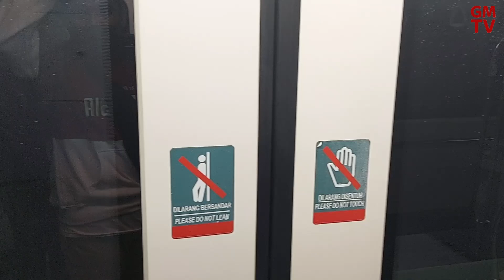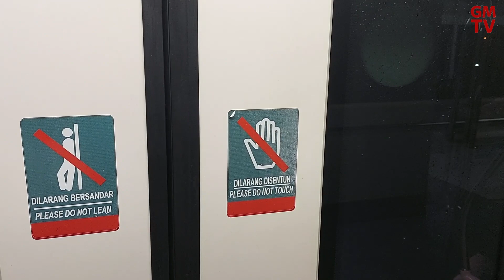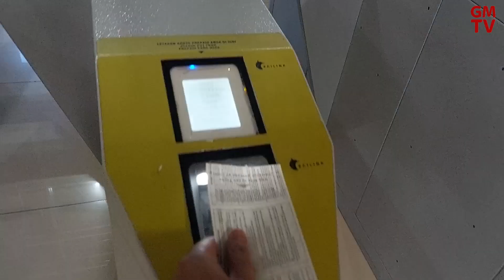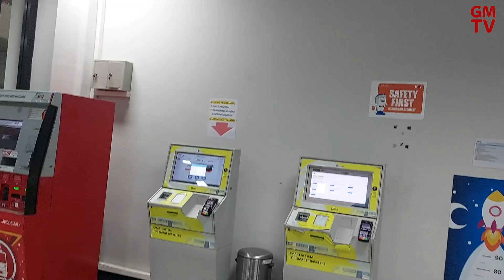Review Night Trip KA Bandara Soetta ke Manggarai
Sebagai orang yang berdomisili di daerah yang tidak punya sarana prasarana perkeretaapian, saya tertarik untuk menjajal moda transportasi yang satu ini ketika mengunjungi daerah yang memilikinya. Apa jadinya kalau kereta api bisa sampai Bandara Soekarno-Hatta? Saya kasih gambaran dalam perjalanan pulang dari bandara tersibuk di negara kita.